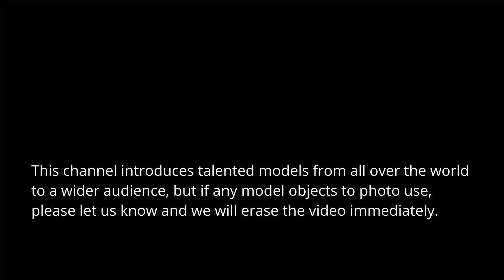[EN] Fumika Baba/Japanese model, Influencer, Instagram, Gravia model